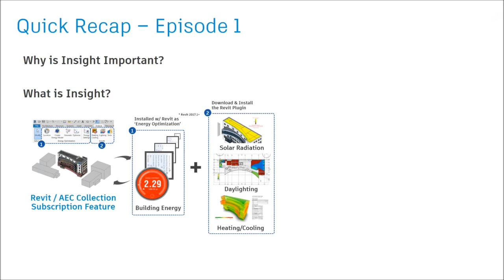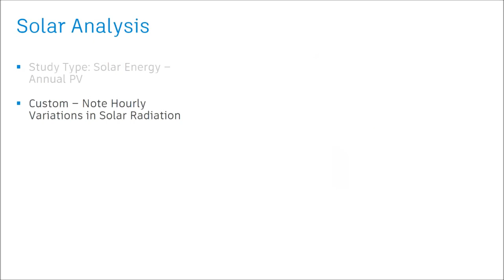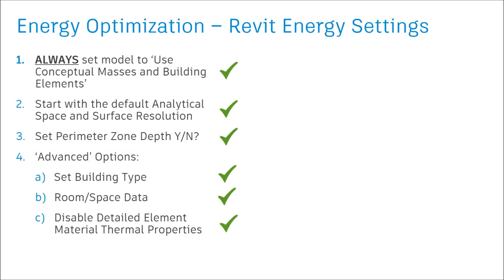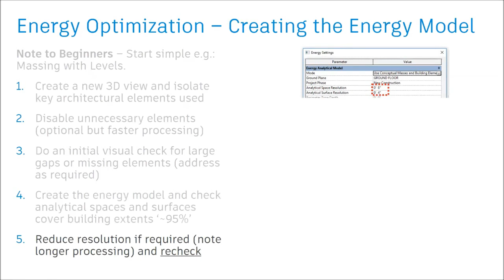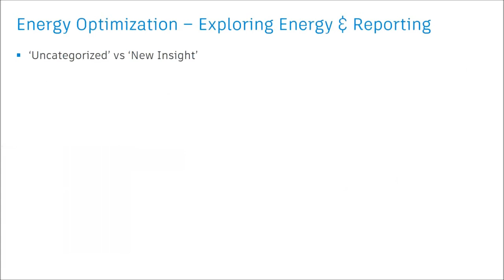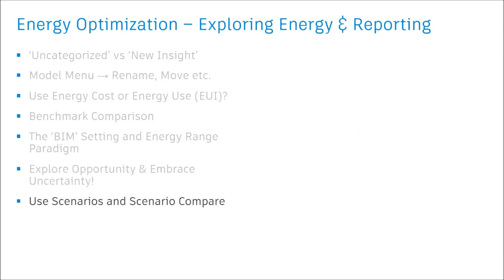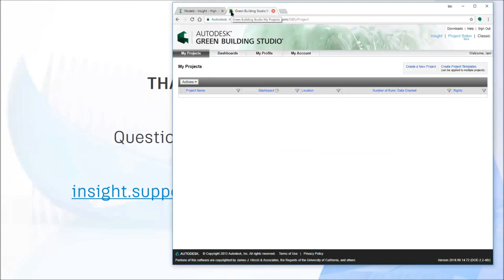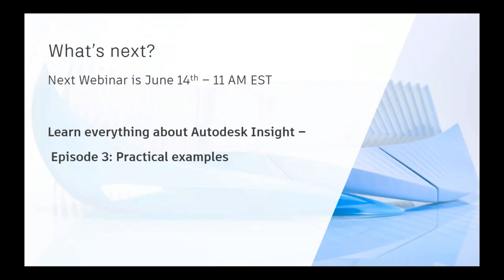Autodesk Insight webinar part 2: Tips and Tricks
Learn about integrated multidisciplinary design and how Autodesk is applying it to buildings for better outcomes.  Hear directly from Senior Product Manager Ian Molloy about his perspective and knowledge of Autodesk Insight. Get tips & tricks that can increase your productivity. Discover practical examples for using this smart tool.
Basics – installation and entitlements
Weather and climate data
Solar analysis
Energy optimization
Revit – Energy settings
Revit – Creating the energy model
Insight – Exploring energy and reporting
Daylighting (key references)
Q&A